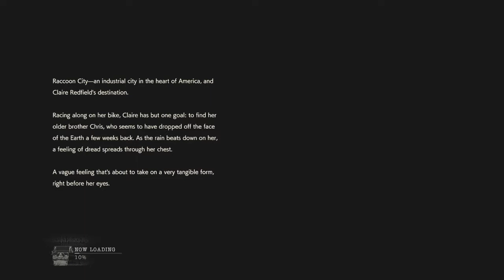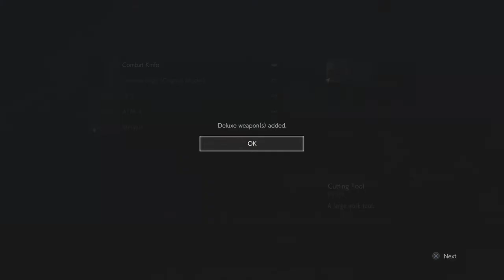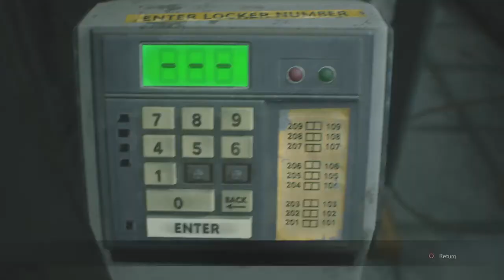Lets play RE2 REMAKE claire B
, today i play re2 remake as claire redfield b scenario, yes i do use the infinite weopons, i thought as i earned them i thought why not?